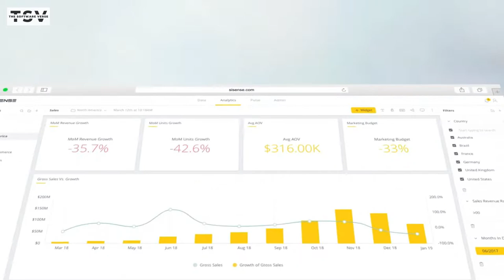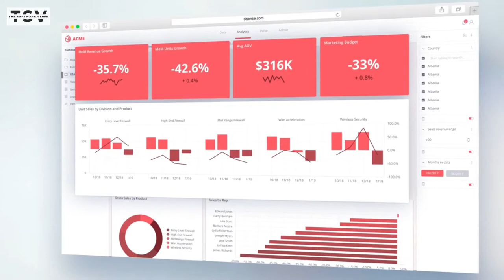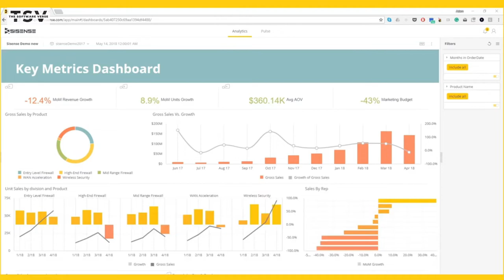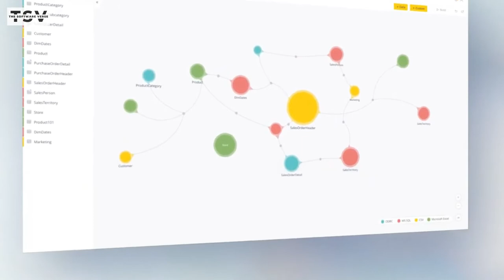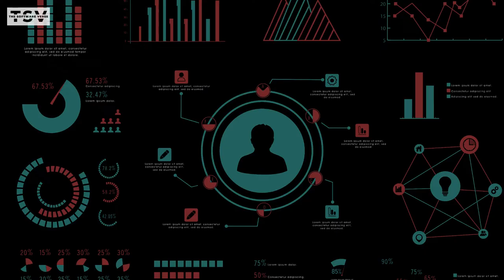Sisense - Infuse Analytics Everywhere | Sisense Introduction & Data Analytics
Sisense is a leading business intelligence and data analytics software that offers a host of benefits to its users. You can use sisense to collect information from all your sources and unify them into a single repository. The app’s powerful visual reports can be used to generate smart analysis. and it enables you to easily share your insights with your team members and clients. It also has an easy-to-use interface that even non-techies can quickly adapt to. Plus, Sisense is a fast system as it uses a 64-bit computer, parallelization capabilities, and multi-core CPUs.

Sisense utilizes web-based dashboards that enable users to work together using the same insights. There is no need to download files which means multiple copies can be avoided. This minimizes the chances of altering data. Moreover, Sisense uses Crowd Accelerated BI technology which can simultaneously handle hundreds of queries. Thus, the system provides an accurate and real-time work environment for users, which ensures they get precise outcomes.